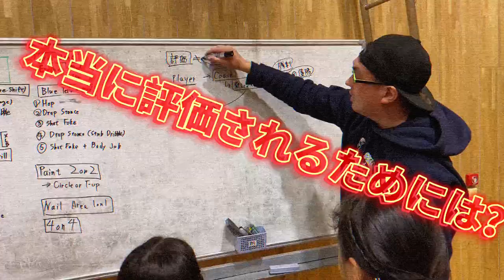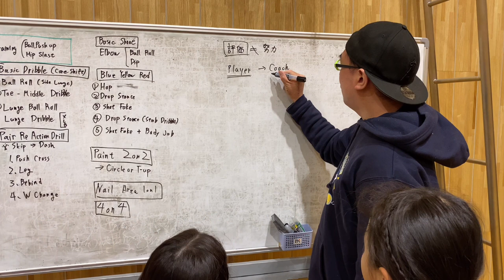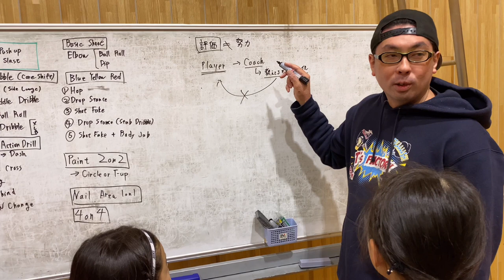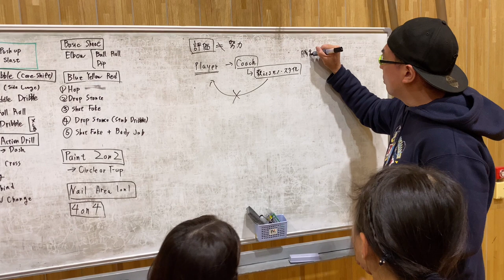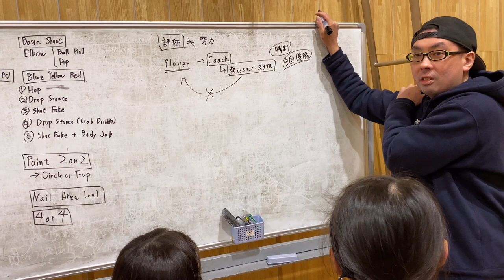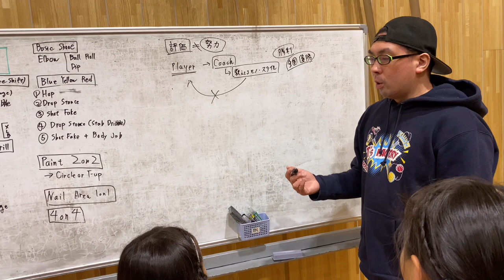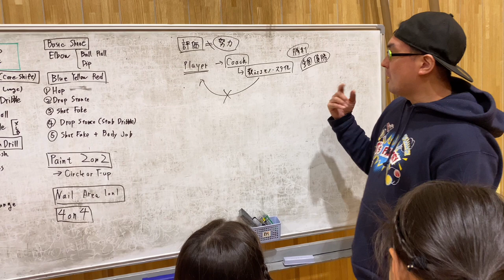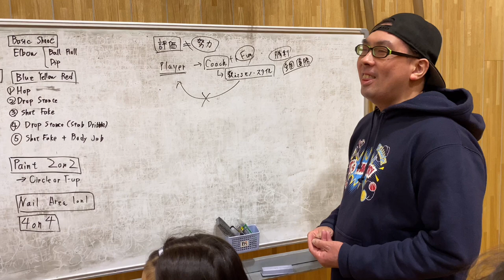選手がより良い評価を受けるためには「評価」する側の気持ちを知ろう！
T's Factoryは、現在各地で
開催中です。

《T's Factoryメインスクール》
※小・中学生対象

〈ステップアップクラス 〉
中野区、練馬区（毎週金、第１,３日曜）
練馬区氷川台クラス（毎週水曜）
→小学生低学年〜中学生の初心者
    中級者メインの超基礎クラス

〈エリートクラス〉
中野区（毎週２回）
→小学生高学年、中学生メイン
※ステップアップクラス から昇級制です！

〈U12,15,Girlsクラブチーム〉
（週３回日曜、木曜、土曜）
→U12,15はエリートクラスからの希望者

T's Factoryへの

・参加希望
・開催場所のご協力
・出張スキルトレーニング

下記のURLからお待ちしています。